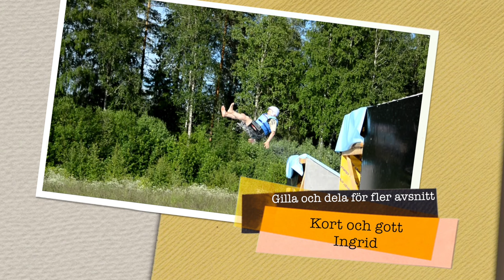Rekord äldst att åka slip'n slide "Kort och gott Ingrid" #2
Ingrid Lindegren aka kort och gott Ingrid tog rekordet på snowcamp att vara äldsta personen att köra slip'n slide med hopp som avslut. Vill du slå rekordet åk till snowcamp i säfsen och var 60+ år. Det var ingen lugn och traditionell midsommar för ingrid men det var en händelse rik och minnesvärd. Vill ni se flera avsnitt av Ingrid så kommentera "fler avsnitt" eller enkelt like:a och dela.

Puss och kram på er / Ingrid

Kort och gott Ingrid är en 60 årig revisor på sitt livs äventyr. Som blir starten på en nu livsstill. Hon utsätts för prövningar och händelser som hon inte kunnat annat.

Genger: Humor, roliga klipp

Plats: Snowcamp

Avsnitt: 2

För fler roliga filmer och bilder kolla SkataSwedens andra kanaler.